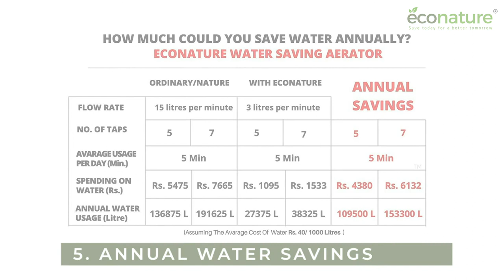Benefits Of Installing EcoNature Water Aerator - EcoNature Water Saving Aerator | Faucet Aerator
✔️Feel great by saving up to 83% water consumption from your taps and contribute to the environment. The flow rate of this water-saving aerator is 3 LPM (Liters Per Minute)
✔️The product has a great anti-clogging screen which filters the sediment and
debris and also gives a great feeling when you save so much water

✔️ This aerator is designed in the United States of America and gives the best possible performance in the industry

✔️ These water aerators are made out of Non-Toxic, Scale resistant plastic material so that it can help you save water for a long time.

✔️This aerator is compatible with all standard taps in both the kitchen and bathroom. Suitable for 24mm & 22mm diameter kitchen and bathroom taps (see the images for visual clarification)

✔️Easy installation & Maintenance on existing taps and faucets

✔️ Not only does it pay for itself but also saves money for you by saving Water

✔️ Extremely easy installation & Maintenance on existing taps and faucets. No plumber required

Install Aerator: It Reduces water wastage on tap and saves money too.